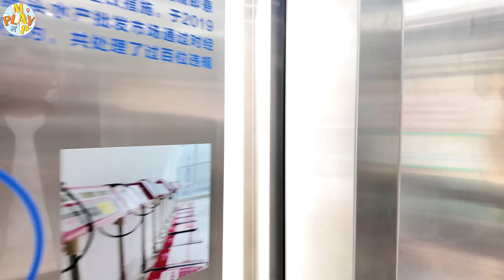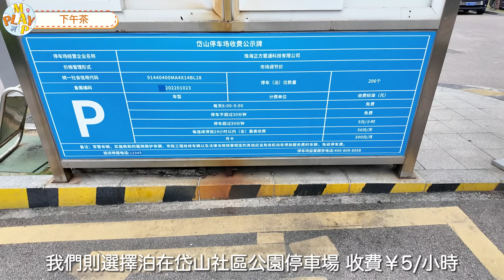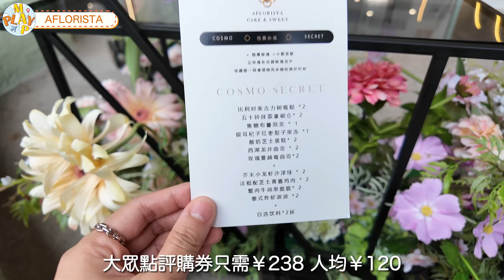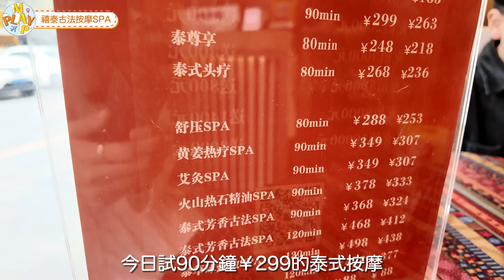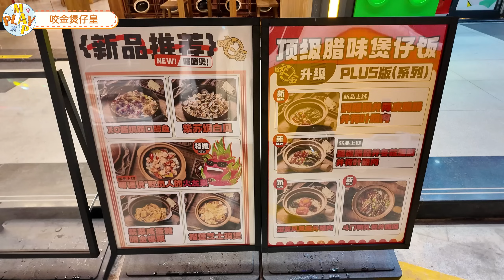港車北上 EP03-珠海篇｜水產市場被劏價？💸 森林系下午茶🧁20年老字號👍🏻超正宗泰式按摩💆🏻‍♀️必食啫啫煲和煲仔飯🏅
喂！Play Map 玩咩好？邊度好玩我地去玩！
上集我們去珠海橫琴入住5星級酒店，酒店和別墅環境寧靜且隱世，還體驗過酒店設施和活動班，今集繼續分享退房後走入水產市場，打卡森林系下午茶後再按摩，最後晚上吃特色煲仔粵菜，大家喜歡這條影片的話，記得要訂閱我們的頻道，Like、Comment 和 Share 我們的影片！

1. 白騰頭水產批發市場
地址：珠海市鬥門區藤湖街19號

2. AFLORISTA 格桑野塔
地址：珠海市香洲區前山街道樂文路8號一單元1層110

3. 禧泰古法按摩店
地址：珠海市香洲區山場路74號

🌟🌟最新更新🌟🌟
👉🏻非會員到網上平台購券可享優惠
👉🏻會員於指定時段星期一至四下午5點前光顧，可享有8折，指定時段外可享88折

4. 咬金煲仔皇 ·啫啫煲·煲仔飯（吉大店）
地址：珠海市香洲區吉大路2號東樂星天地一樓